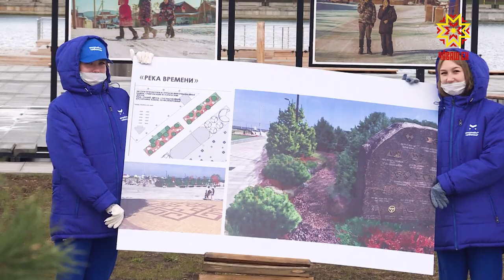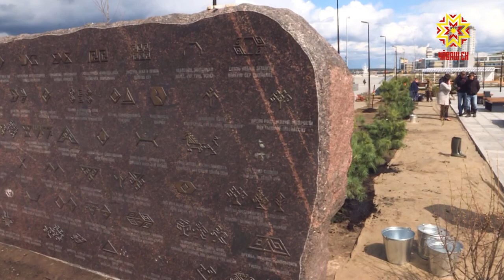Хĕрлĕ лапамра йывăç тĕм лартаççĕ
Шупашкар кӳлемĕшне симĕс сăн кĕртеççĕ. Пĕлтĕр реконструкци хыççăн Хĕрлĕ лапам чул джунглие çаврăннине палăртатчĕ чылайăшĕ, ун чухне хула администрацийĕ çулла лартакан йывăçсем вăй илейменнине, çак ĕçе кăшт каярах хăварнине пĕлтернĕччĕ. Пĕлтĕр кĕркунне кунта агрономсемпе йывăç-тĕм лартакансем ĕçлеме пуçларĕç. Кăçал çуркунне вара çак ĕçĕн иккĕмĕш тапхăрĕ пуçланчĕ. Алла Салаева вице-премьерпа Шупашкар администрацийĕн Пуçлăхĕ Алексей Ладыков та хăтлăх ĕçне хăйсен тӳпине хыврĕç.